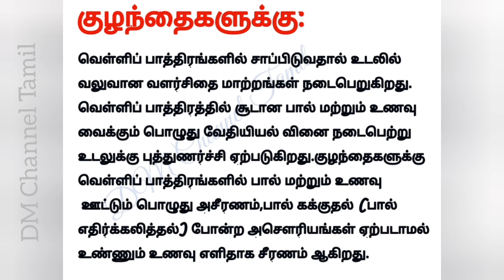Silver Bowl Benefits@dm-1965 /வெள்ளிக் கிண்ணம்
வெள்ளிக் கிங்கம் மற்றும்
வெள்ளிப் பாத்திரங்களில்
சாப்பிடுவதால் ஏற்படும் நன்மைகள்.

ஒரு சேனல் 16 க்கு மேற்பட்ட பிளேலிஸ்ட்  கிளிக் 👇  லிங்க்